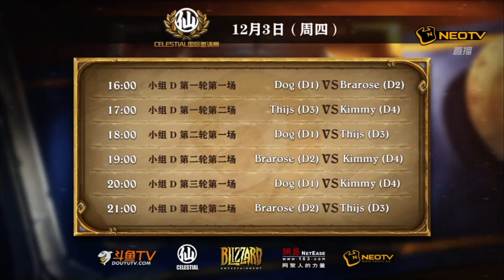tom60229 vs Shadowy - Celestial Invitational #1: Group C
During the Celestial Invitational #1, Tom plays Shadowy in Group C

Game 1: 2:21
Game 2: 23:00
Game 3: 29:56
Game 4: 41:47